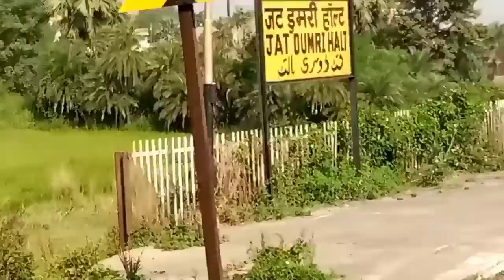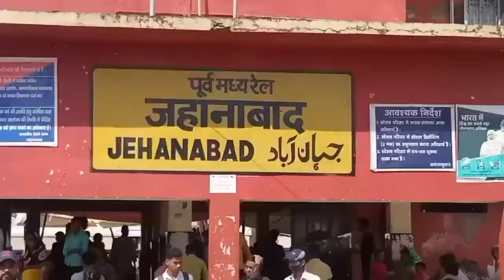Patna Railway Station se Jehanabad Railway Station Journey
‎@Patna Bikes  Patna Railway Station se Jehanabad Railway Station Journey

Patna to Jehanabad
Patna se jehanabad railway station live
patna to jehanabad travel in first time
jehanabad se patna
patna to punpun
jehanabad to punpun
patna to punpun railway station
patna to parsa bazar